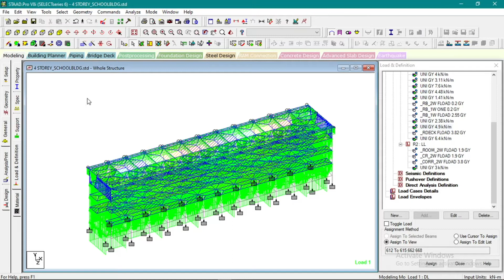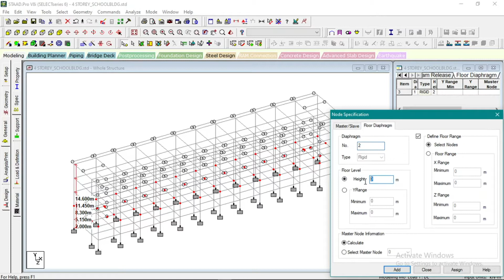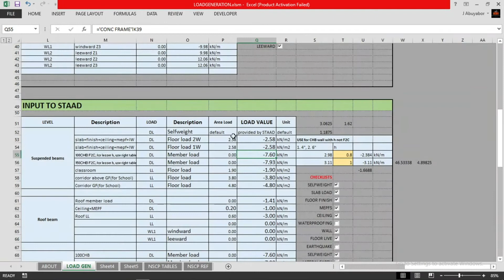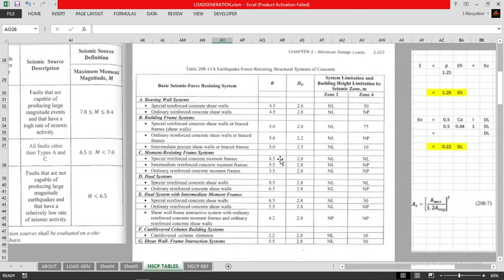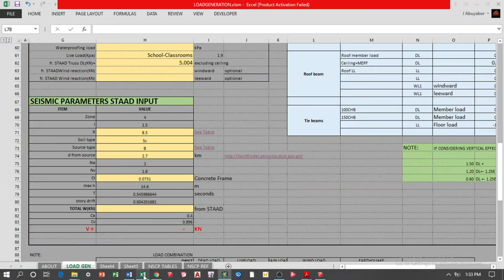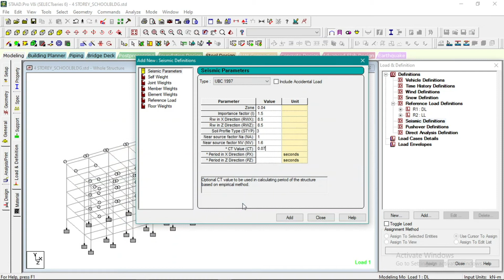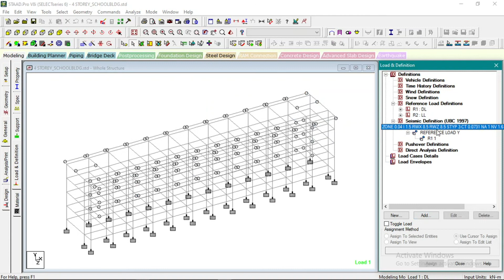EARTHQUAKE PARAMETERS & DEFINITION - 4 STOREY SCHOOL BLDG STAAD PRO